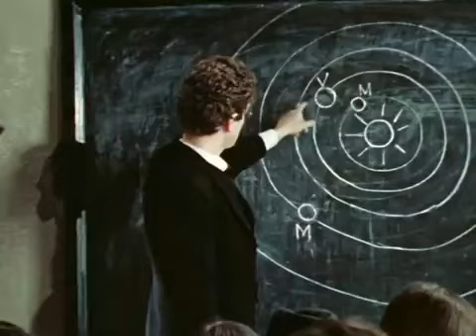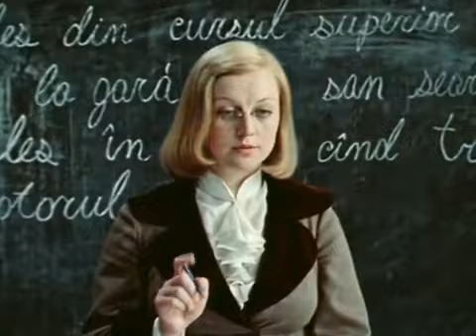Безымянная звезда 1 серия 1978 фильм смотреть онлайн